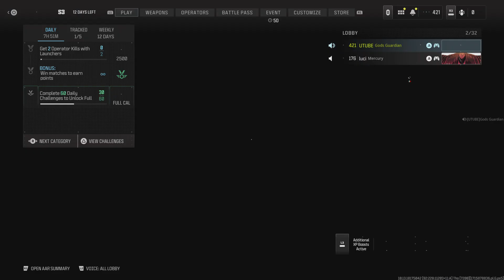Call of Duty_20240516170935